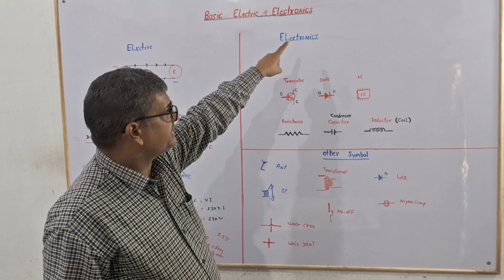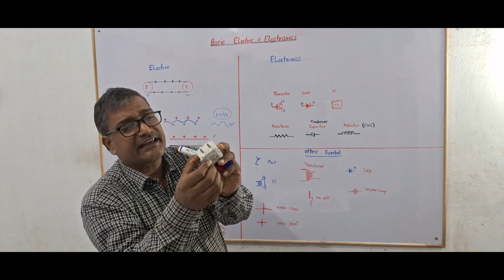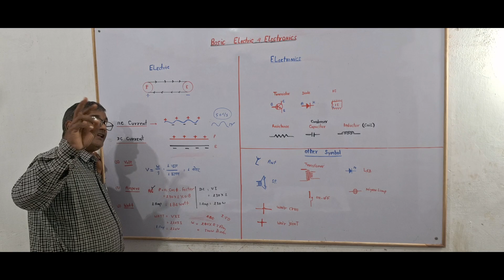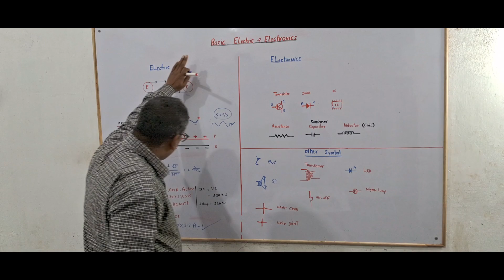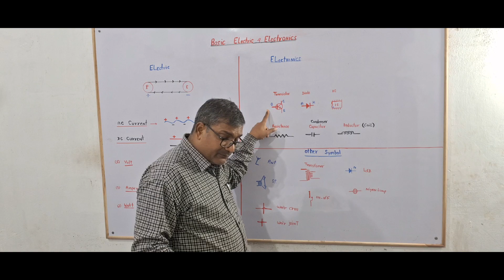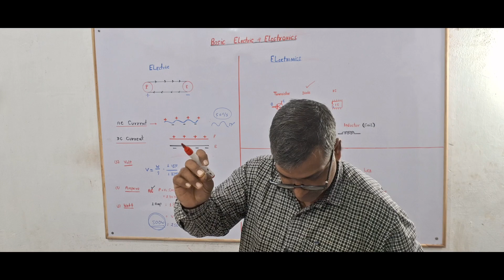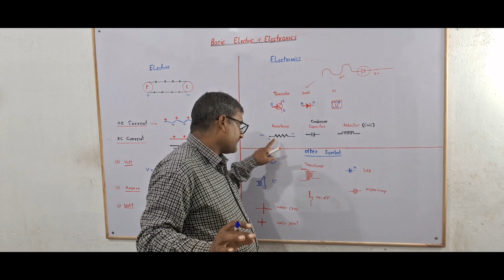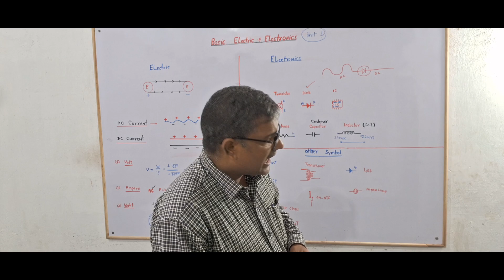बेसिक इलेक्ट्रॉनिक्स की सैंपल जानकारी। Electronics Componenton Ka Adhyayan#electronic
बेसिक इलेक्ट्रॉनिक्स की सैंपल जानकारी।